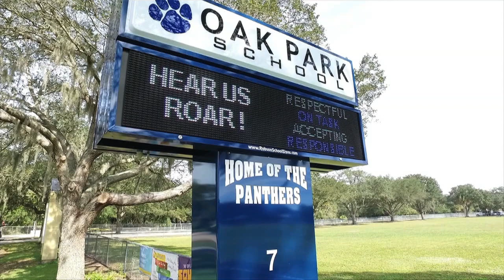Oak Park Morning News 2-18-22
A fiery Friday edition of your school news